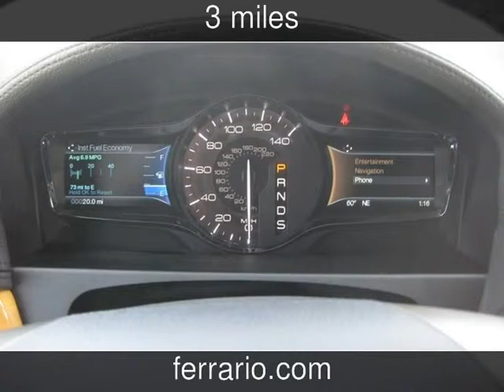2015 Lincoln MKX New Cars - Towanda, PA, Sayre, PA, and Elmira,NY - 2014-12-19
See more details about this new car This 2015 Lincoln MKX with 3 miles is for sale at Ferrario Auto Team.